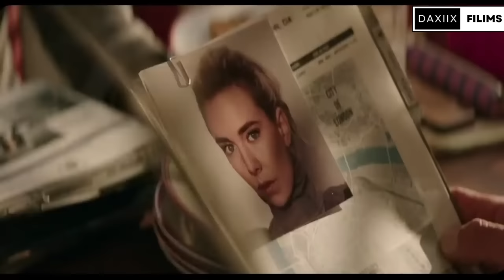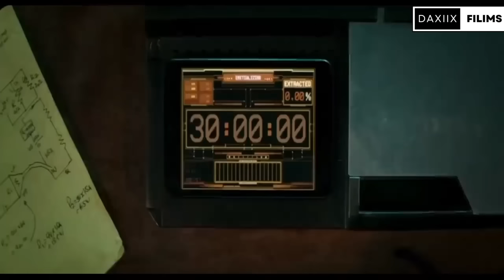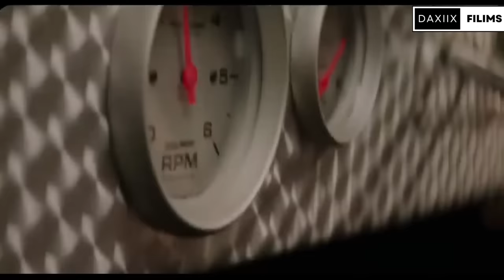Filim|Sarkal sare iyo dagalyahan xirfad leh ayaa waxa loo diraya inay ka qabtan magalada..!😨😨daxiix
Mahadsanid

filim afsomali,
hindi

asad Hagio ,
Asad Hagio,
challenge Asad Hagio,
Qulasada Filimada,
qulaso  Cusub ,
Qulaso Filim ,
Filim Kooban ,
Osmaan xidig